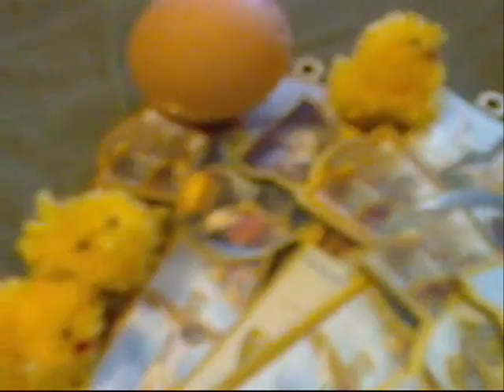Easter decorations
Easter decorations by Eva Bartosova